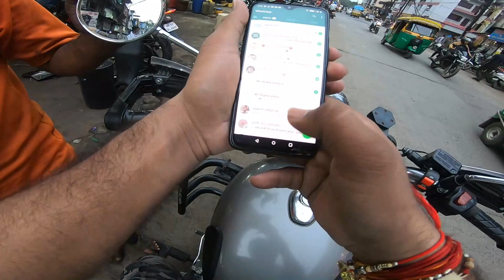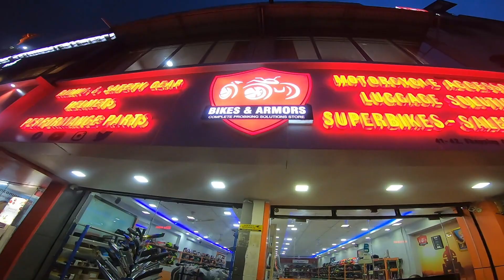Classic Low Rider Seat Problem | Ab naya Kharcha..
Classic Low Rider Seat Problam | Ab naya Kharcha..